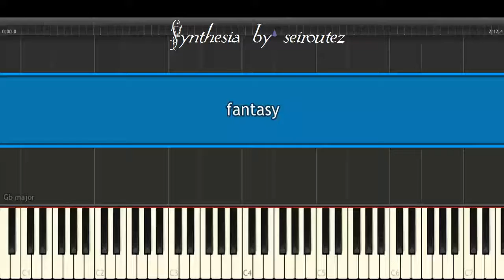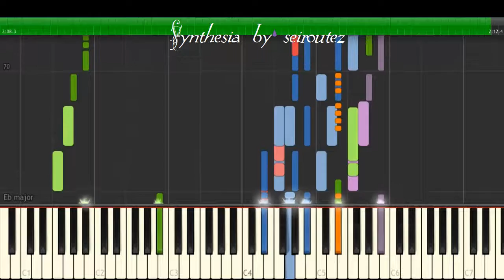[Synthesia][MIDI] fantasy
[Synthesia][MIDI]